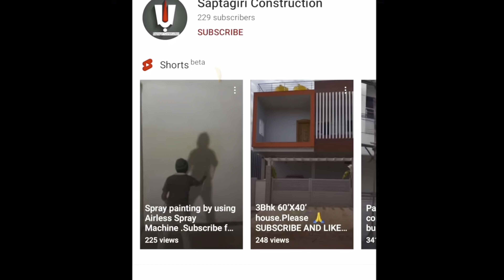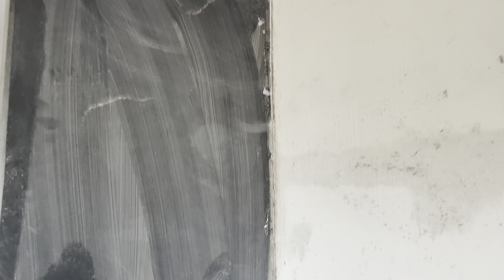Kadapa stone shelf fitting|Installation of kadapa stone for Wadrobe and kitchen shelf purpose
Kadapa stone wall fixing